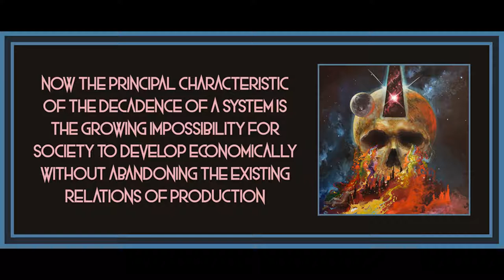Chapter 3 from The Decadence of Capitalism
Art is by Adam Burke.